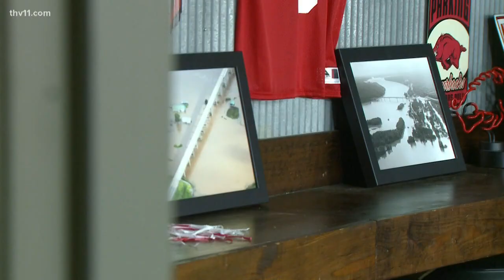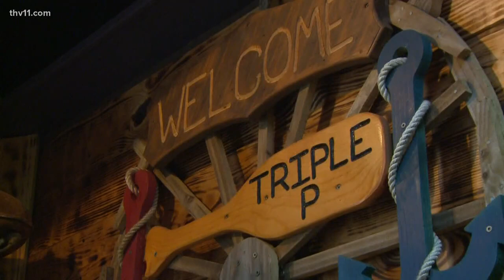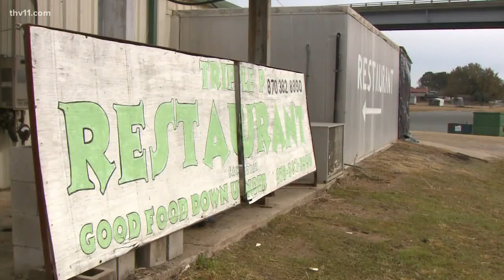Recovering after Arkansas's historic flooding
This week, we're revisiting some of the places hit hardest by historic flooding earlier this year and the people whose lives were changed forever.